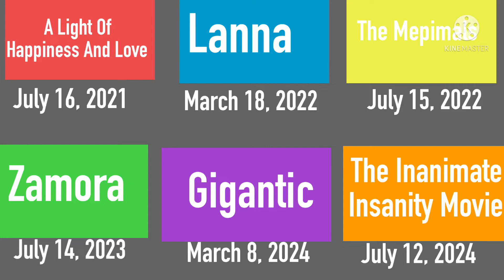Upcoming DXA Animation Studios Films (2022-2024)